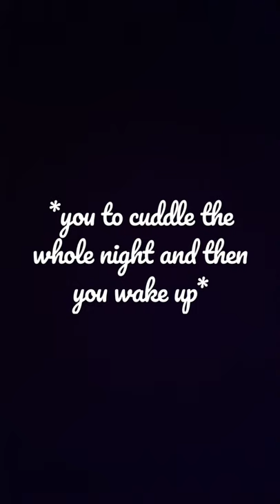bill x y/n part 6 i think